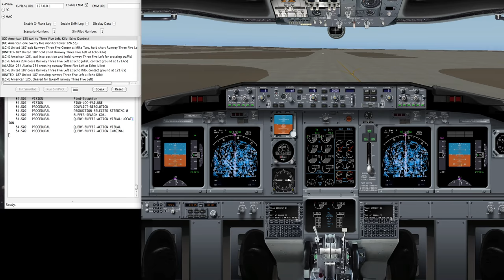ACT-R taxi's a 737 (Presented at the 16th International Symposium on Aviation Psychology (ISAP))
A computational cognitive modeling interacting with the X-Plane software to take a simulated 737 down a runway. (no audio). The model time (in the upper-left "behind" window) is in seconds and milliseconds; that is: ss.mmm. The cognitive processes simulated by the model are measured in milliseconds and correspond to the activity of several semi-independent cognitive models for memory, action, perception, eye movements, as well as control of cognition.

There is a paper that goes with this:

Schoelles, M. J. and Gray, W. D. (2011). Cognitive modeling as a tool for improving runway safety. 16th International Symposium on Aviation Psychology (ISAP), Dayton, OH.

A modern discussion of the ACT-R Cognitive Neuroscience architecture can be found at:

Anderson, J. R. and Fincham, J. M. (2014). Extending problem-solving procedures through reflection. Cognitive Psychology, 74(0):1 – 34.

Basic introduction to ACT-R can be found at:
Anderson, J. R. (2007). How can the human mind occur in the physical universe? Oxford series on cognitive models and architectures. Oxford University Press, New York.

Tutorials and code for creating your own ACT-R models can be found at: